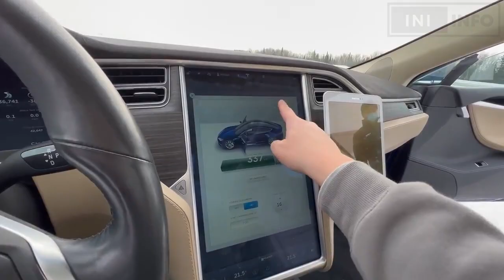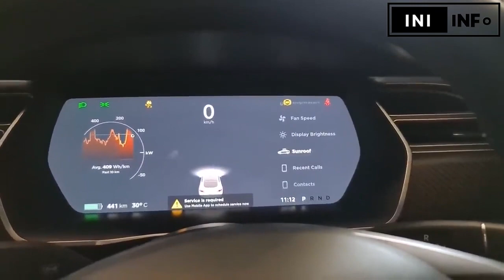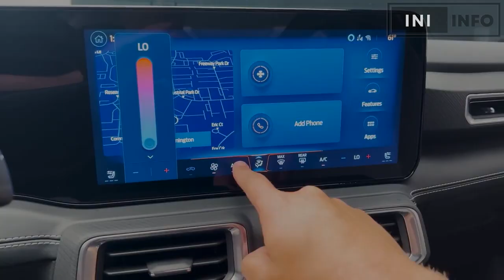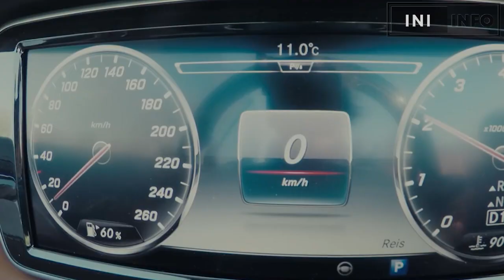MOBIL CANGGIH INI BIKIN KAMU NGILER